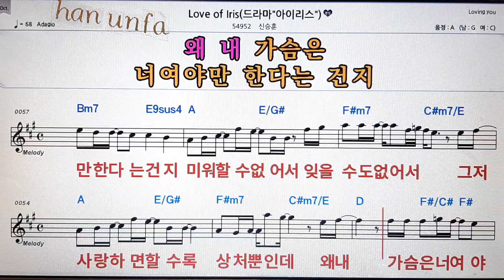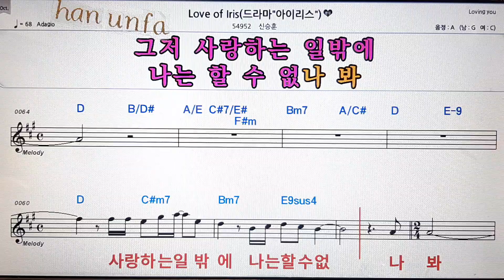Love of iris/신승훈💋노래방 반주*기타 코드 악보*가라오케💖Karaoke*Sheet Music*Chord*MR